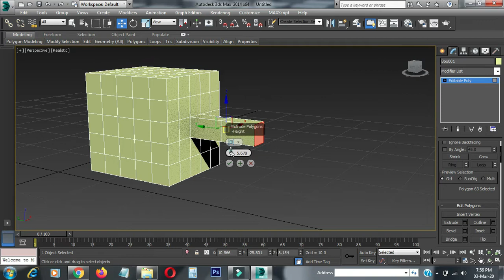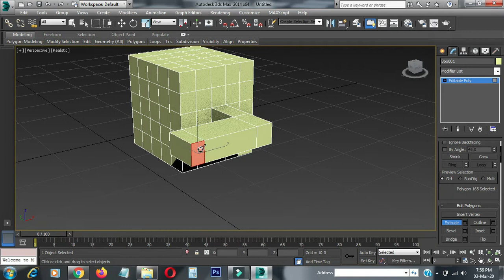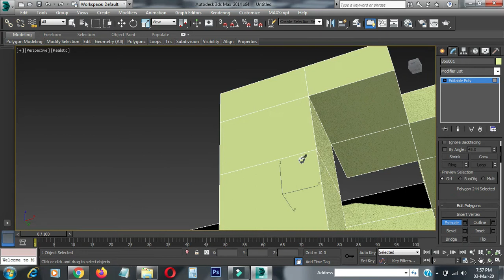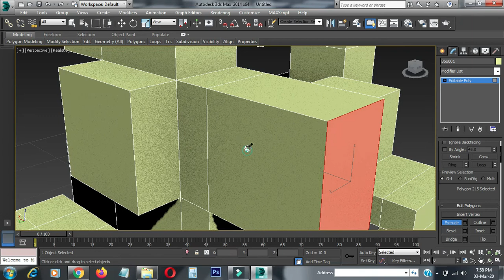How to Extrude Objects with Editable Poly in 3ds Max